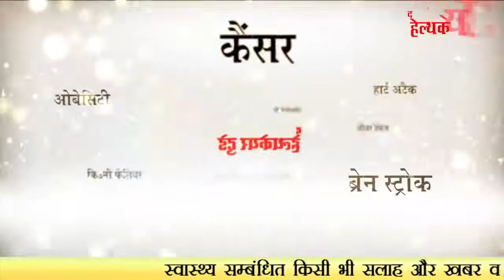Test tube baby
Happy Janmashtami
Funny clips enjoy your time